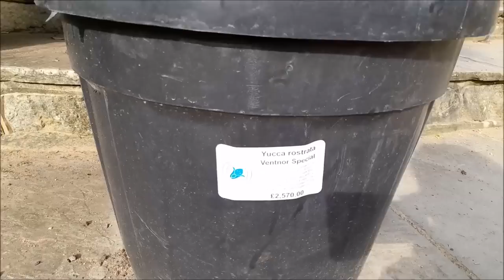НУЖНА ЛИ МУЖЧИНЕ УМНАЯ ЖЕНЩИНА. И ЧТО ЖДЕТ ОДИНОКУЮ ЖЕНЩИНУ В СТАРОСТИ?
3:50 - умная женщина
7:25 - одиночество